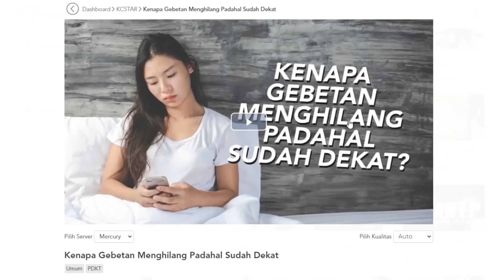5 Keuntungan PDKT Lewat Chatting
Di era internet dan smartphone ini melakukan PDKT menjadi hal yang sangat mudah dan cepat. Ada banyak keuntungan yang bisa kamu dapatkan jika melakukan PDKT lewat chat. Apa saja keuntungannya? Coach Kei akan jelasin buat kamu dalam video ini!

Video merupakan potongan dari konten KCStar:
"5 Tips Ampuh PDKT Lewat Chatting"

Daftar KCStar dan dapatkan Video premium durasi 60 menit + Ebook GRATIS

Hubungi Whatsapp customer service untuk memesan atau bertanya tentang produk atau 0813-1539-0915.